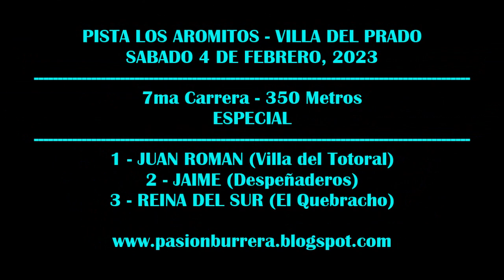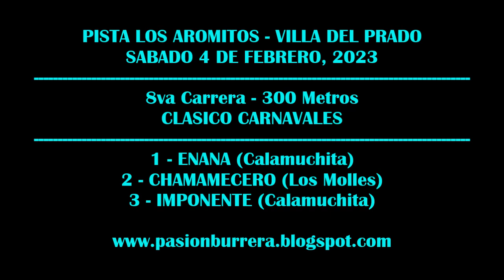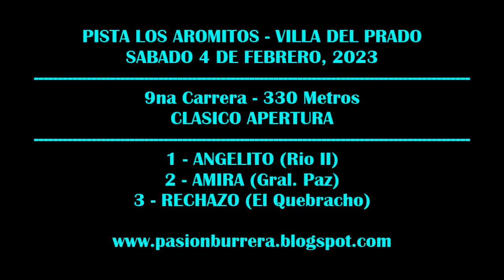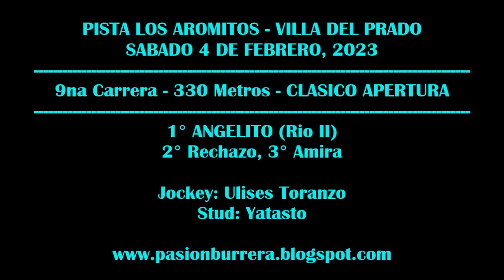JUAN ROMAN, ENANA Y ANGELITO: CLASICOS VA. DEL PRADO (04-02-2023)